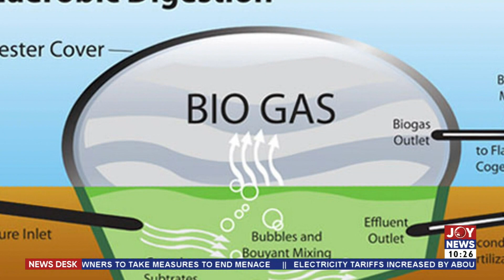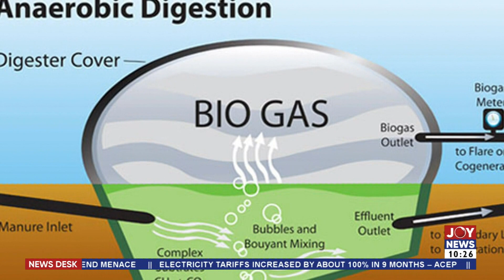Biogas Technology: Chemical Engineer at KNUST champions use of technology for sanitational gains